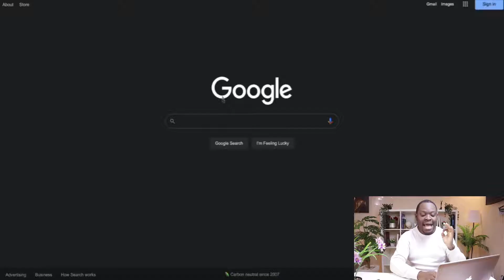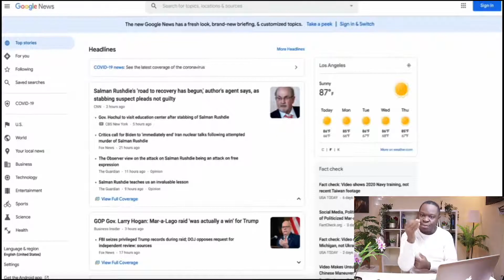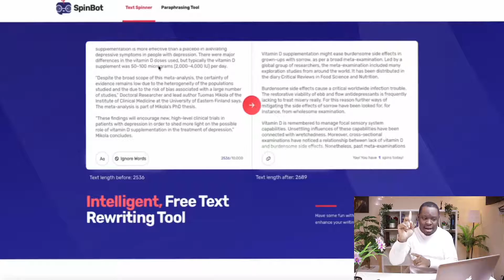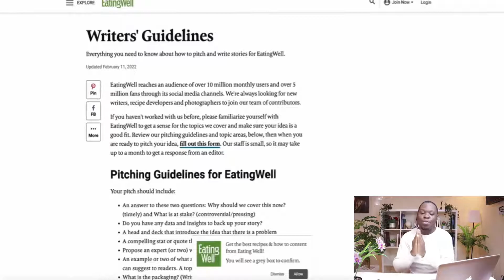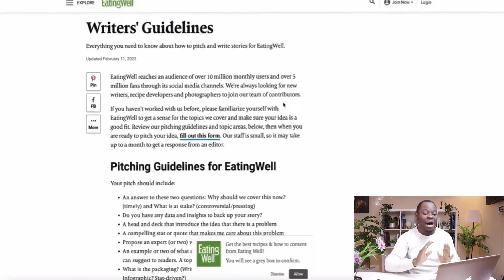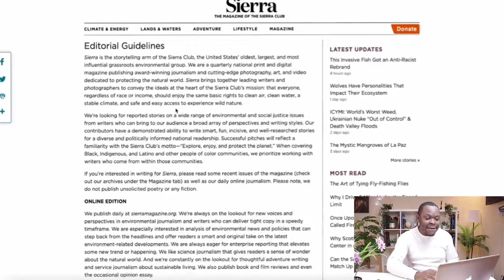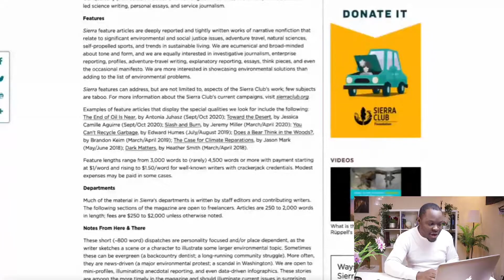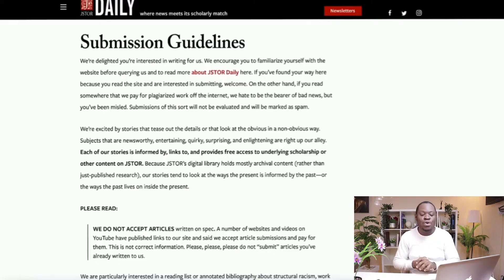GAGNE $1400 AVEC GOOGLE EN AFRIQUE/ COPIE ET COLLE EXACTEMENT CETTE METHODE EN 2023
Gagner de l'argent avec google en Afrique, cette methode est gratuit, facile, er simple, google es le moteur de recherche le plus utiliser en Afrique, il es disponible partout donc dans vidéos vous aller voir un moyern qui va nous permetttre de gagner 1400$ sur google juste en copiant et collant des simples textes, pas besoin dêtre un expert pour l'utiliser ou avoir des compètence tous le monde peu l'utiliser et gagner de l'argent avec, gagner de l'argent avec google en Afrique, gagner de l'argent facilement sur google,

gagner de l'argent avec google news,
gagner de l'argent avec google en Afrique,
gagner de largent en ligne,gagner de largent sur internet,
gagner de l'argent facilement en afrique,
gagner de l'argent rapidement,
astuces pour gagner de l'argent en afrique,
gagner de l'argent sur google en faisaint du copier coller,
Eric Arizona,
comment gagner de l'argent sur internet en afrique,
comment gagner de l'argent sur google news,
gagner de largent sur internet sans rien faire

                     CPA_00WQB7PSZH

 📱 Rejoignez  notre groupe telegram bcp de partage!!!

je suis  ERIC ARIZONA Autoentrepreneur. Mon histoire commence en 2018, lorsque je venais d'immigrer dans un pays étranger sans papiers et le pire je venais d'avoir une fille, vous même vous imaginez entre lait et couches la vie n'était surtout pas rose avec aucun signe d'espoir a l'horizon, j'ai commencé par regarder toute sorte de vidéos en ce qui concerne le money making( comment gagner l'argent en ligne). Sans succès bien-sûr, mais tous a changé lorsque je me suis formé, j'ai compris réellement tous les contours de ce métier qui est l'entrepreneuriat en ligne, oui je sais ce que tu traverses,.je connais tes galères moi même j'étais dans ta position, j'ai appris, mais j'ai aussi eu beaucoup d'échecs mais je peux te dire que aujourd'hui je vie 100% grâce à mon business en ligne, qui est ma seule Source de revenu, grâce à ça j'ai pu me payer mon appartement de rêve en Hollande (Heerenveen) oui dans cette chaîne vous allez apprendre une méthode celle qui m'a permit d'être financement libre!